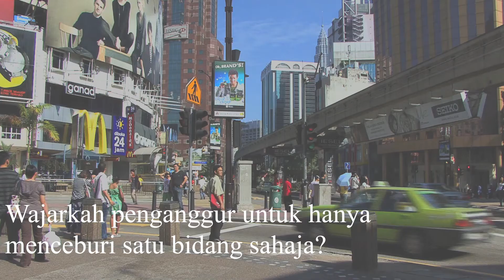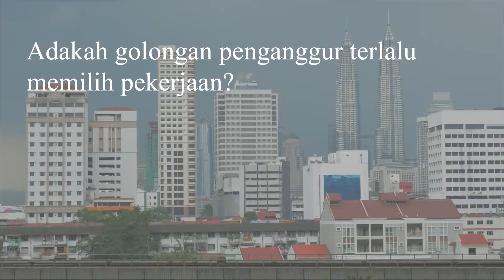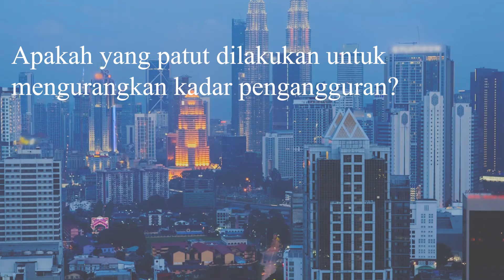The Rising Unemployment Issue in Malaysia During the Covid-19 Pandemic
Our interview with Puan Syuhazlina discusses about the rise in unemployment during the covid-19 pandemic. In the interview, Puan Syuhazlina explains the possible reasons why the Covid-19 pandemic has affected the employment and livelihood of Malaysians with the relevant data and examples and how can we cope and solve this issue that threatens Malaysia's economic growth.